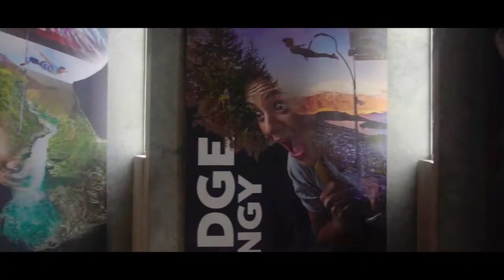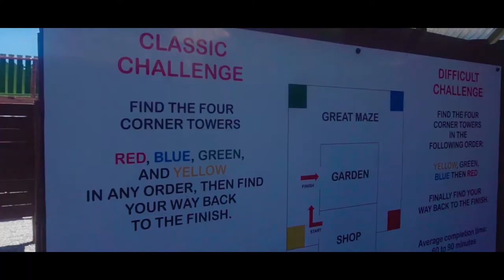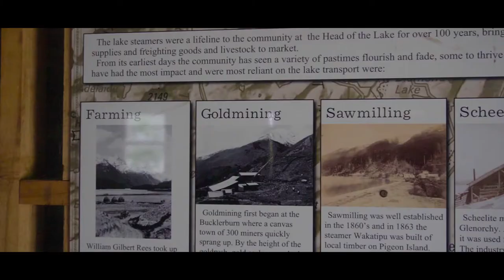South Island New Zealand || Day Two - Queenstown, Wanaka, Glenorchy and Arrowtown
Drove 3 hours from Oamaru to Queenstown featuring stunning landscape. Visited AJ Hackett Bungy site, then having sumptuous lunch at Skyline Queenstown. Also, went to Wanaka and enjoying an interactive fun in Puzzling World. We drove down to Glenorchy to witness a scenic coastal drive and touring in a classic mining town of Arrowtown.

GoPro 7